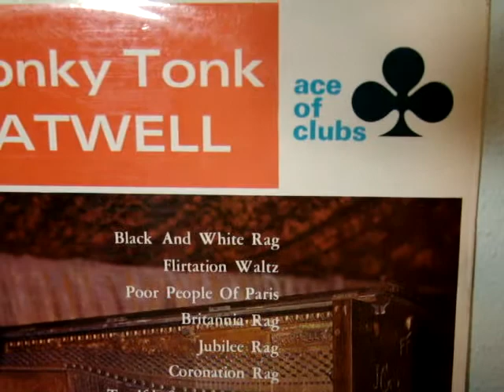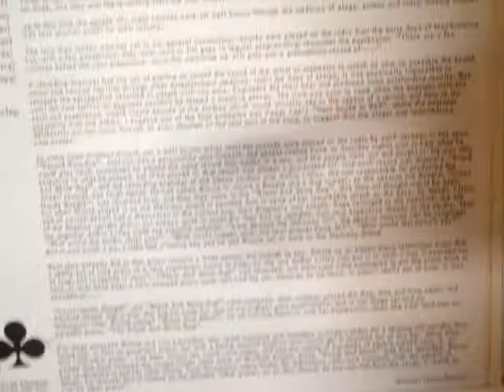Winifred Atwell - Black and White Rag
Winifred Atwell - Black and White Rag from LP  Queen of Honky Tonk
Relase: Decca SCL 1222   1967